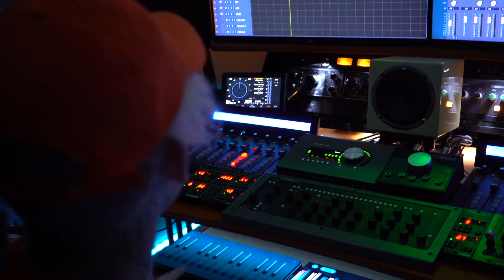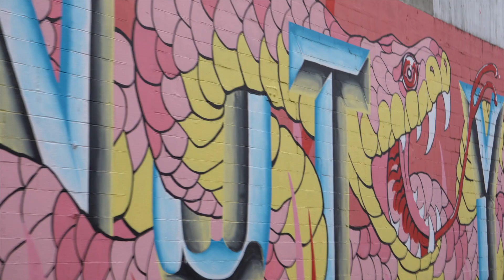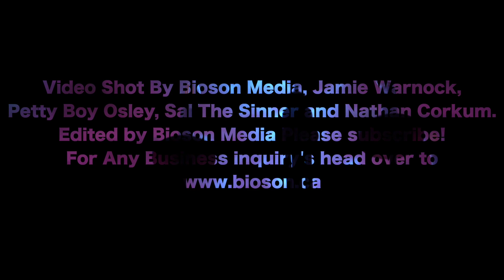BIOSON-Light in the mood (Official Music Video)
Video shot by Bioson, Jamie Warnock, Petty Boy Osley, Jordon Salizar and Nathan Corkum.
Edited By Bioson Media
Produced by Jammy Beatz
Mixed and Mastered by Jamie Warnock